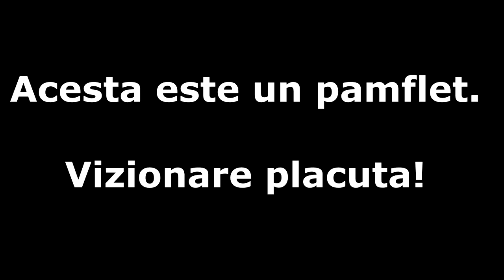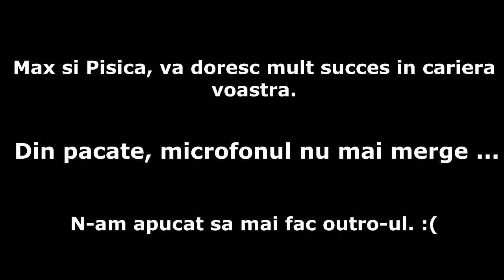Adevarata Fata a lui MaxINFINITE [CREEPYPASTA Youtuberi]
ACESTA ESTE UN PAMFLET!

Ai un server de SA:MP/CS:GO sau orice alt joc? Ai un canal de YouTube si doresti o promovare? Adauga-ma pe facebook
PENTRU PROMOVARI:
Pentru a afla cand postez si pentru a vorbi cu mine intra in GRUPUL DE FACEBOOK NOCIVANII:

Daca ti-a placut acest video si vrei sa vezi mai multe de acest gen nu ezita sa dai un share pe Facebook, sa vada si prietenii tai, un like la video si un subscribe canalului în cazul în care nu vrei sa pierzi ceea ce urmeaza.